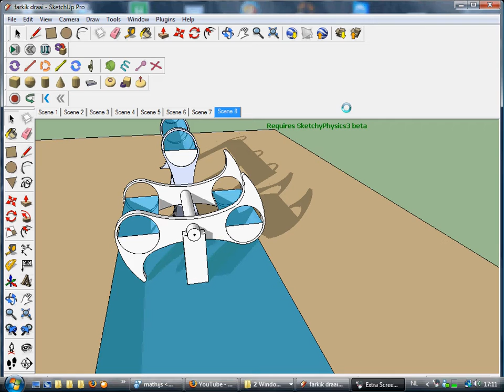falkirk wheel turning test 1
falkirk wheel turning test 1 : faild
maid in sketchup 7